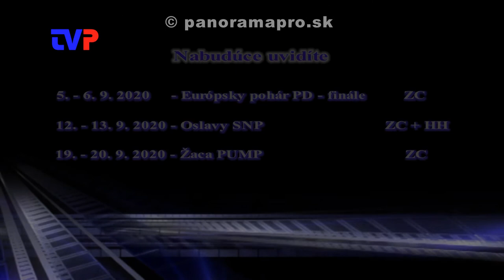Noc hradov a zrúcanín 2020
Aj tento rok, napriek daždivému počasiu, sa na hrade Revište konala každoročná akcia Noc hradov a zrúcanín.